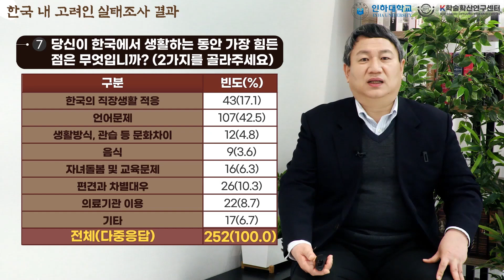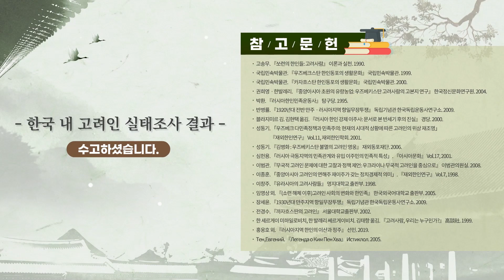"Result of Survey of Koreans in Korea"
『Formation and Development of Korean Society in the Former Soviet Union』
This is the lecture of the 10th week. - 10주차 3차시 강의입니다.

✔Introduction
Introduce the Goryeo people among the Korean diaspora and learn about their history.
1. Let's take a look at the migration process of Goryeo people to the former Soviet Union.
2. Let's learn about the life of Goryeo people in the past.
3. Let's learn about the current life of Goryeo people.

✔Goals
- Let's look at the process of Goryeo people settling in Korea.
- Find out how the Korean government supports the settlement of Goryeo people.
- Analyze the problems that are occurring in the lives of Goryeo people in Korea.

✔Content
In this lecture, you can learn the life of Goryeo people in Korea now.

✔강의 소개
한국의 디아스포라 중 고려인에 대해 소개하고 그 역사에 관해 배웁니다.
1. 고려인의 구소련 이주 과정을 알아봅시다.
2. 과거 고려인의 삶에 대해 알아봅시다.
3. 현재 고려인의 삶에 대해 알아봅시다.

✔강의 목표
- 고려인이 한국에서 정착하는 과정을 살펴본다.
- 한국 정부가 고려인의 정착에 어떠한 지원을 하고 있는지 알아본다.
- 한국 내 고려인이 살아가는데 나타나고 있는 문제점을 분석해 본다.

✔강의 내용
이번 강의에서는 현재 한국 내 고려인의 삶에 대해 배웁니다.